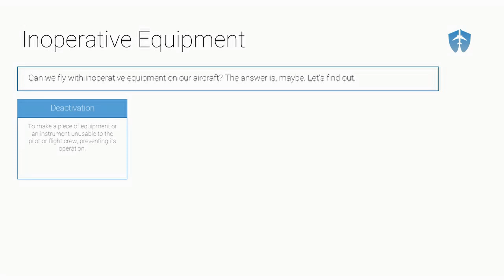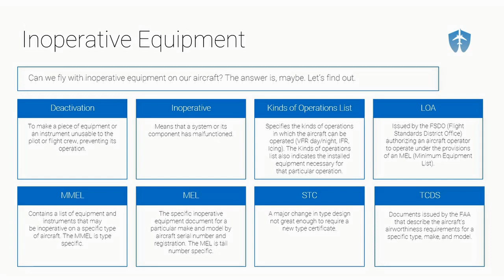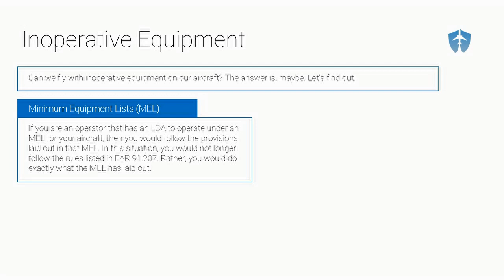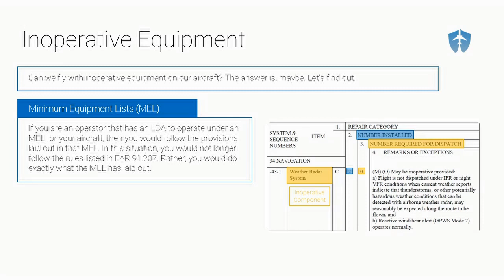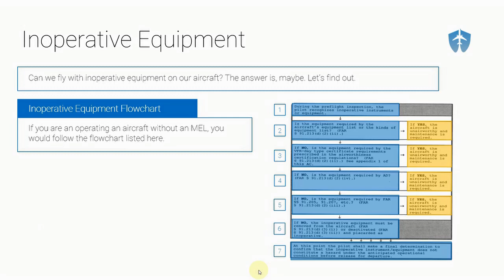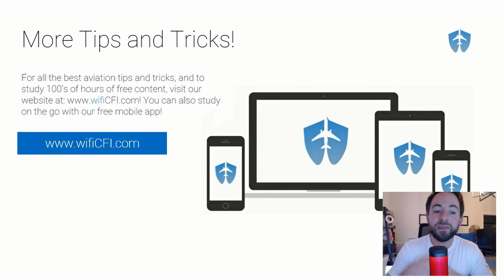Inoperative Equipment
Checkout the premium members area on YouTube at the link below and access: 70 Private Pilot, 52 Instrument Rating, 81 Commercial Pilot, 94 CFI, 58 CFII, and 23 Multi Engine videos! Ace your FAA Written Exams and Checkrides and become the most proficient pilot you can be.